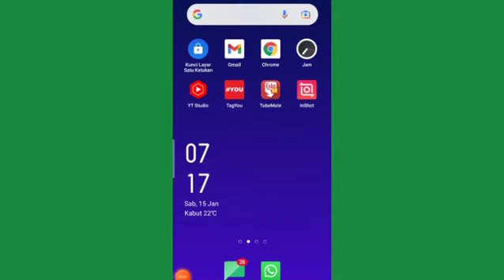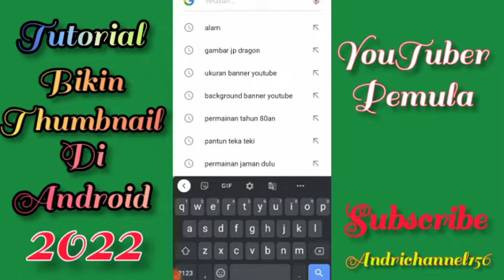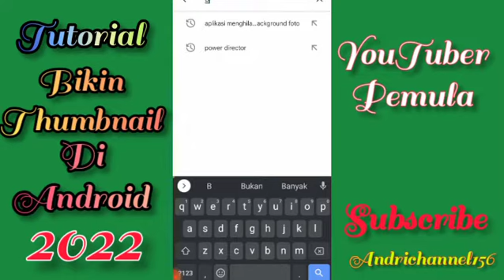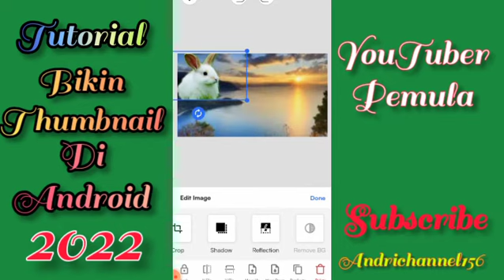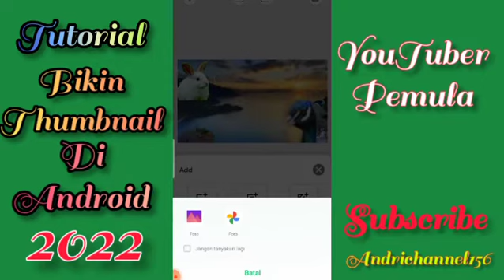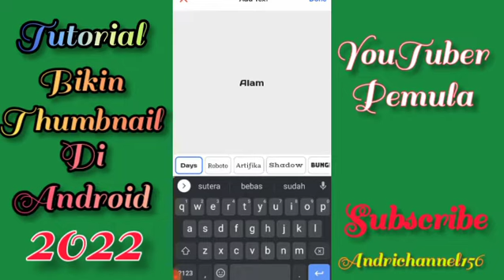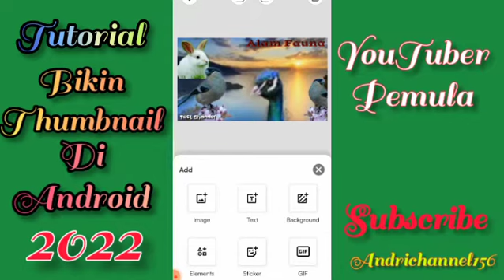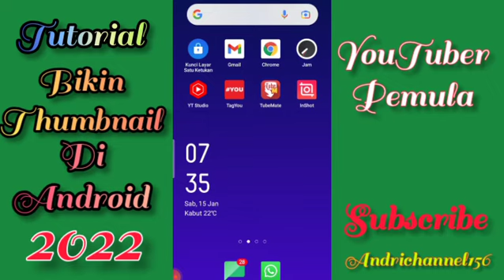Tutorial Bikin thumbnail YouTube || Terbaru Di Android 2022_